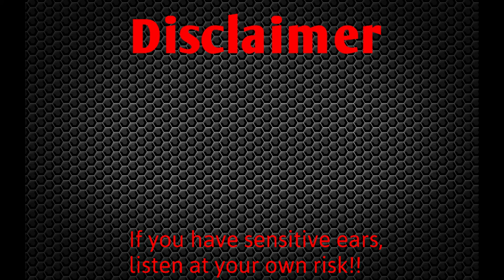Sage The Gemini - Gas Pedal ft. IamSu (EAR RAPE)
Have an nice day and hoped you enjoyed!!!